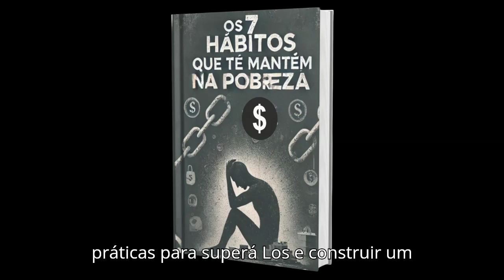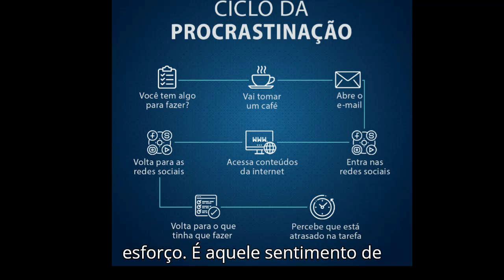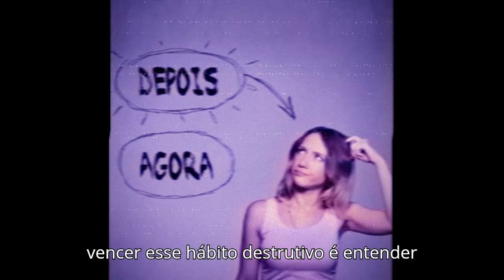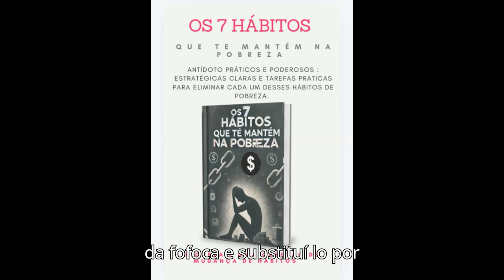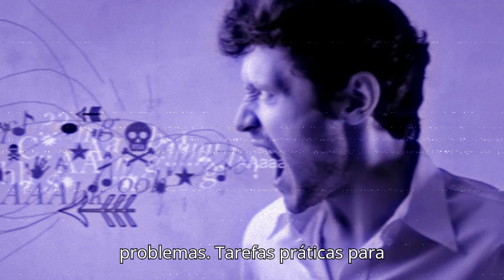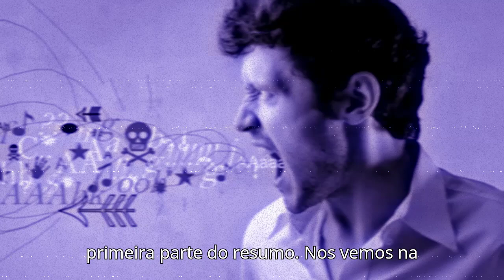Você tem hábitos de pobreza? conheça os 7 Hábitos que te mantém na pobreza resumo completo do livro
Você tem habitos de pobreza?

Neste resumo completo vamos aprender os benefícios contido no e-book digital Os 7 Hábitos que te mantém na pobreza.

Neste vamos conhecer os 3 hábitos que te mantêm na pobreza e os outros 4 vão estar na parte dois do resumo .

Você quer adquirir o e-book digital em uma condição especial é só clicar no link 🔗 abaixo.